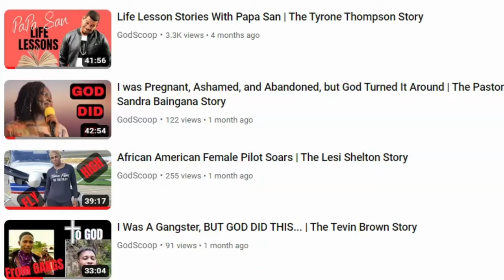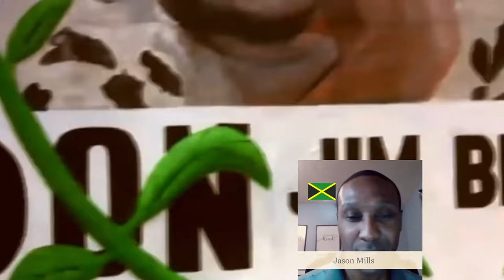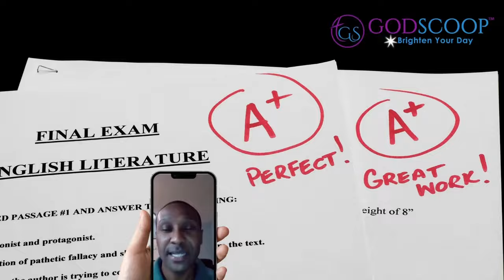A Life Changing Grandmother's Love | The Jason Mills Story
In this touching video, we follow the story of Jason Mills, a US Navy veteran who was raised by his grandmother.

Watch as this life-changing grandmother showed Jason the meaning of love and joy, and taught him the importance of living life to the fullest.

If you're looking for a heartwarming story that will touch your heart, be sure to watch this video – it's guaranteed to leave a lasting impression!

DOWNLOAD the GodScoop Christian Networking App from the App Store and Play Store Chat, share, and connect with Christians around the world: godscoop.com